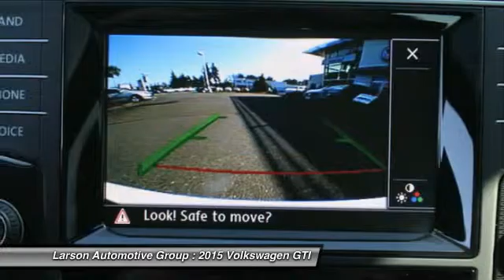2015 Volkswagen GTI Puyallup WA G20133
2015 Volkswagen GTI SE

2001 N. Meridian